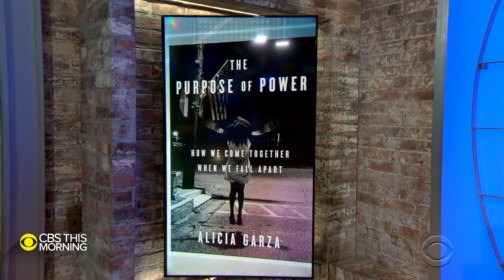Black Lives Matter co-founder Alicia Garza on her new book "The Purpose of Power"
Activist and principal of "Black Futures Lab" Alicia Garza joins "CBS This Morning" to discuss her new book, "The Purpose of Power: How We Come Together When We Fall Apart." In it, she discusses the historic movement the U.S. is experiencing and the lessons learned about uniting people to create change.